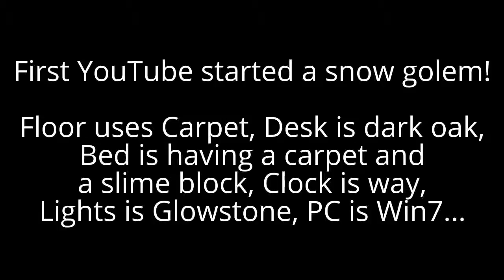GolemChiz // Snow Golem YouTubers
GolemChiz is an alternative to Wolf Reckl...